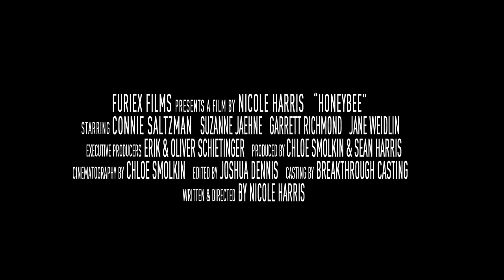"Honeybee" – Trailer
Sixteen-year-old Hilary lives in a quiet town that she would do anything to get away from.  When an enigmatic family moves in, she is drawn to their charming influence and a dark scheme.

Coming soon.